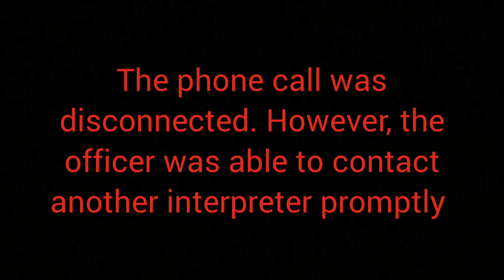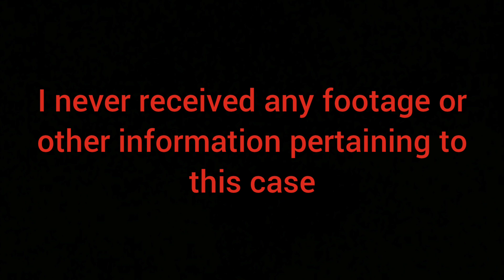Robbery victim describes his attack through on call interpreter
Federal Way police officers are called by security for a man in distress. Officers arrive on the scene to find a man sitting on the ground crying. The man explains to officers that multiple individuals had assaulted him and stole his belongings. The officers begin asking the man questions, but tells officers he needs an interpreter. The man is placed in the back of a patrol car and a Spanish interpreter is contacted via phone. The man begins to tell officers how he met 2 girls at rhe hotel and that he was robbed and assaulted by 2 other guys.

This video is intended for news, educational and training purposes.